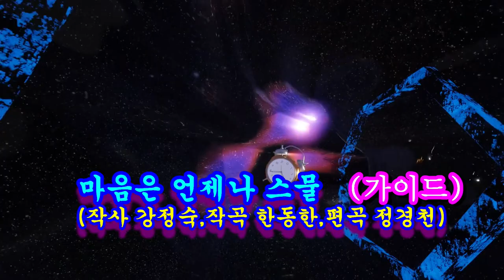가이드@마음은 언제나 스물@작사 강정숙@작곡 한동한@가이드@강정숙@초아강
스무살#스물#강정숙#초아강#노래교실#강의#작사작곡